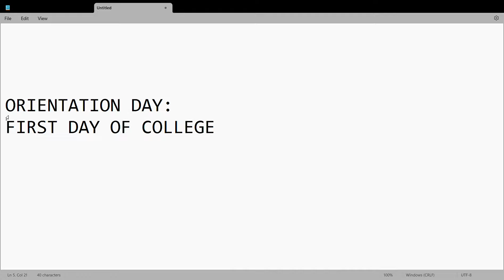🛑🛑🛑ORIENTATION DAY: YE KYA HOTA HAI?